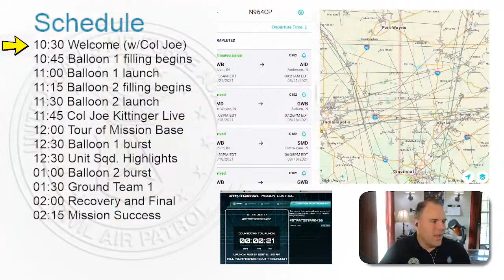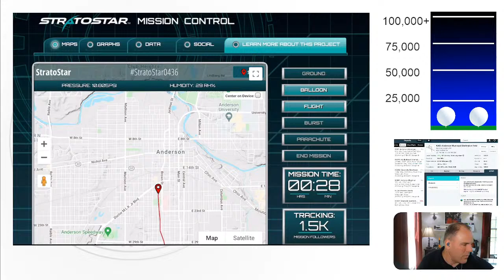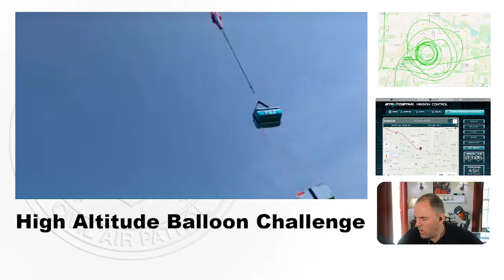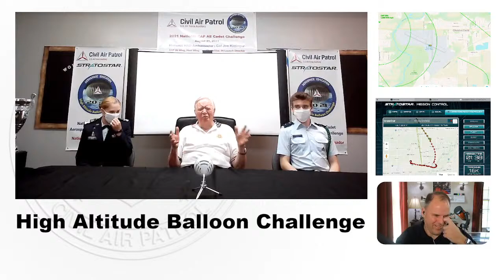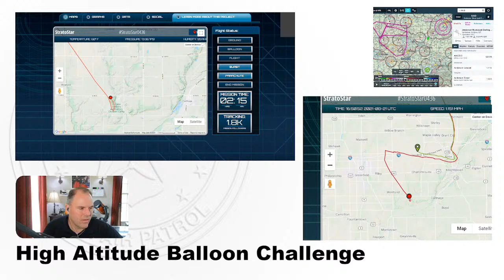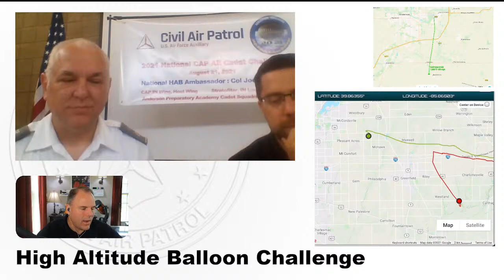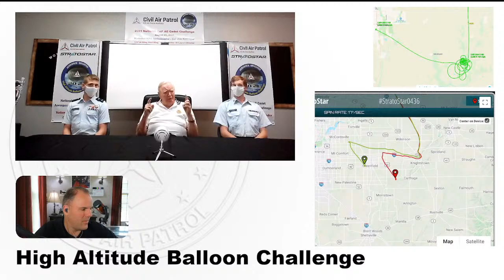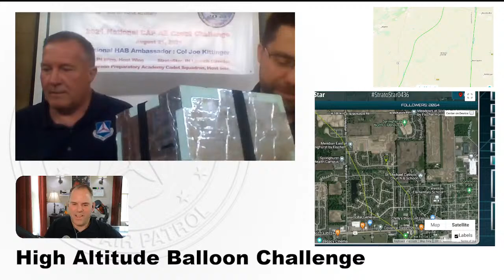High Altitude Balloon Challenge Live Launch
StratoStar Data & Tracking Page (Basic Analysis)
This is the link to the page Captain Bob was using during the launch event to track data from both balloons.  Your students can look at the provided graphs and maps from each of the balloons using the dropdown in the upper right. Be sure to take a look at all the tabs: Maps, Graphs and Data.

Google Sheets Flight Data (Advanced Analysis)
Here are the links to the Google Sheets data for Balloon 1 and Balloon 2 for your students if they would like to make their own graphs and take a deep dive into the data.  Please make a "Copy" of the data or if you would like to use Excel please download the data to your computer in "Excel" format

Information from StratoStar:
More high-altitude balloon videos & tutorials
How to Start a Weather Balloon Program Guide